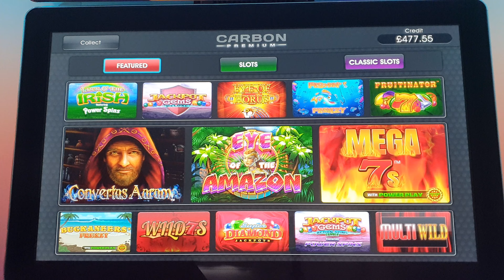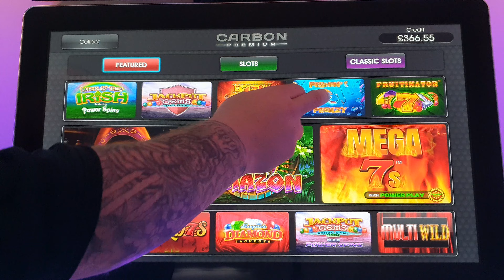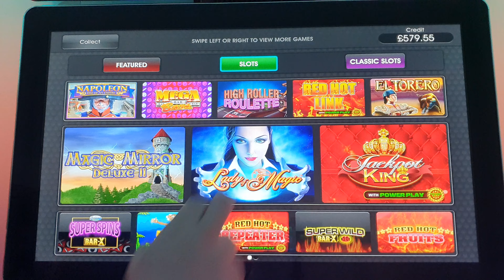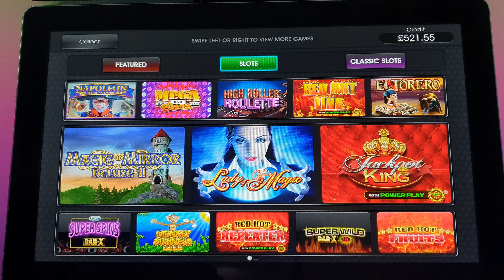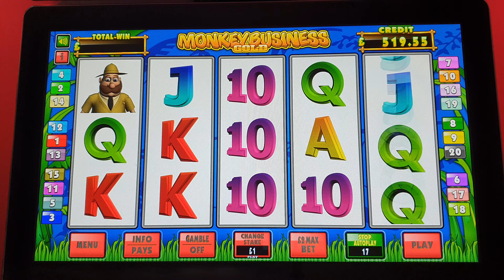💥100 SPINS VS FISHING FRENZY, MONKEYS BUSINESS FOBT SLOTS. SLOTS UK ARCADE SLOTS. HOME FOBT'S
In this video, we're sharing footage of our latest slots session the games we played are below

fishing frenzy , black Knight,  buccaneers frenzy , Wish upon a jackpot , Boulder bucks , Action Bank, The Big Cheese, Montezuma, fortune of the gods and many more ..

From King Kong cash to El torero to Rainbow riches pick n mix , we had a blast playing all of the big Max Stakes games hunting for a big win after big win ! If you're looking for a good time in a fun and relaxing environment then fasten your seatbelts and enjoy the ride here at syko slots on that hunt for a big win on fishing frenzy